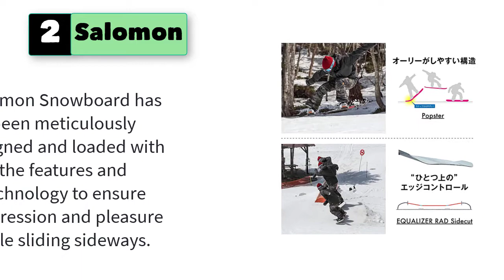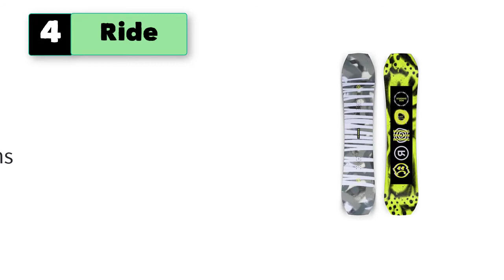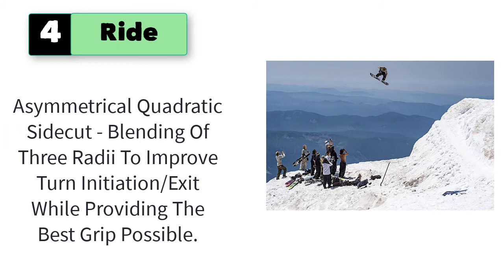Best Snowboard For Buttering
Best 5 Snowboard For Buttering

1. BURTON Riglet Snowboard

2. Salomon Huck Knife Snowboard Mens One Color.

3. CAPiTA Space Metal Fantasy Snowboard

4. Ride TWINPIG Mens Snowboard .

5. More Nitro Optisym X Drink Snowboard - Men's .

5 Snowboard For Buttering
6. K2 Broadcast Snowboard.
7. Kemper Snowboards Flight .
8. Sportsstuff Snow Ryder Hardwood Snowboard.